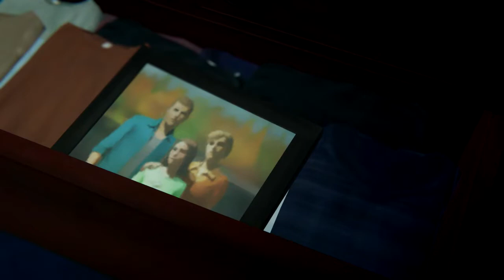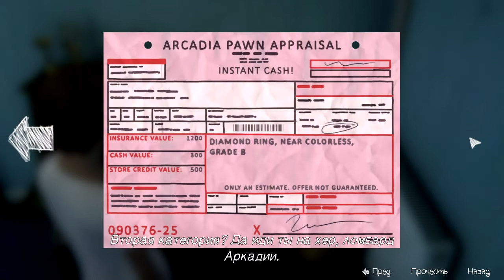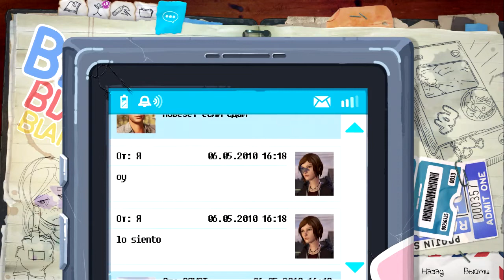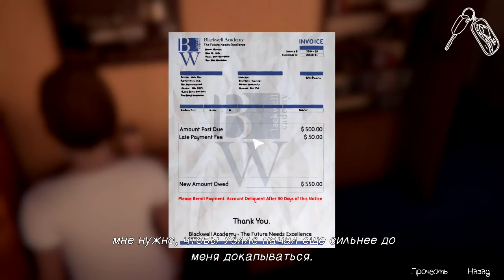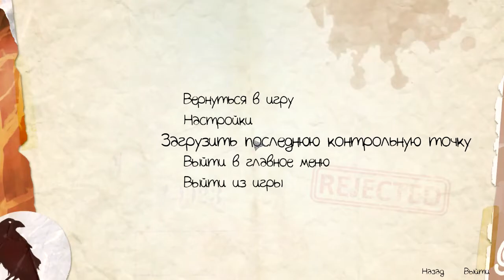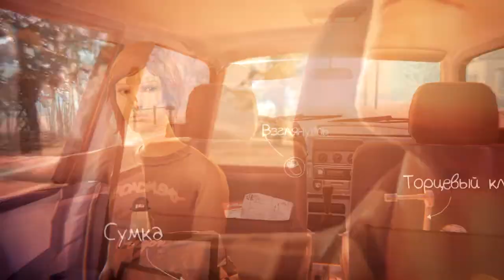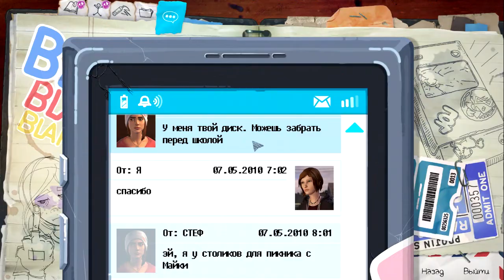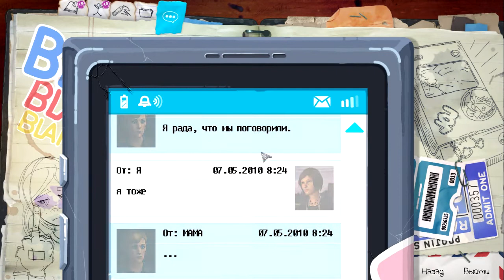Прохождение Life Is Strange: Before The Storm - Эпизод 1 - Школьные задроты #2